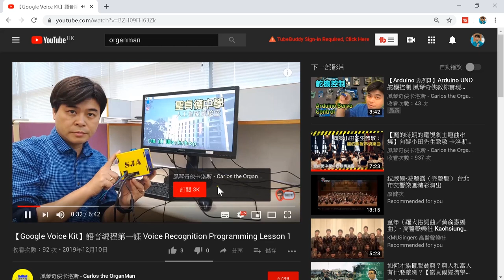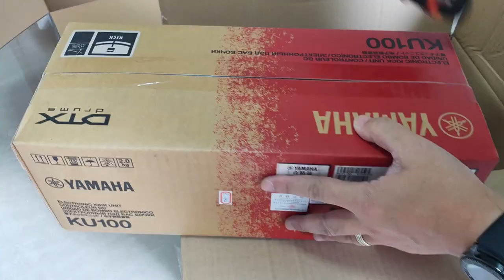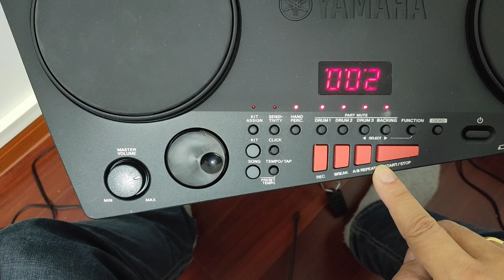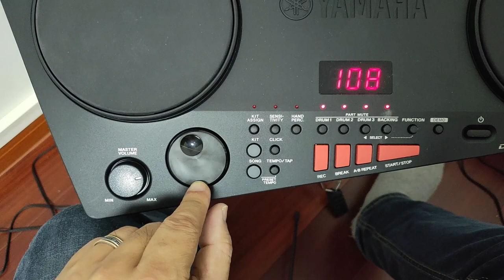【STEAM+樂器系列】電子敲擊板 Yamaha DD-75 Drum pad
Yamaha DD-75 開箱

樂器的發明及發展，和人類的文明關係密切，STEAM+樂器系列用一個科學科技工程人文數學(STEAM)的角度來看樂器，卡洛斯會帶你發現很多樂器不為人知的秘密。

活在寸金尺土的城市，懂很多樂器有時也很頭痛，卡洛斯是一個樂器痴，每件樂器都想擁有，但鼓組嘛. 也實在太大了！Yamaha 可否幫到我解決問題？要比較DD-75 電子鼓是否感覺像真，要考慮到很多物理上的問題，如敲鼓的速度及力度反應和真鼓是否相似，腳踏的彈力是否足夠等等，過程很STEAM！

"The perfect all-in-one mini drum kit solution". Designed from a drummer's point of view. Play along with your favorite music!

8 touch-sensitive drum pads in an easy-playing layout allow for expressive drumming
2 assignable foot pedals included for kick, hi-hat or any other Voice
Compact & portable design with battery operation allows you to play anywhere you want
Headphone jack allows you to play anytime you want
AUX IN jack for connecting and playing along with your favorite music
570 Voices assignable to any pad
Hand Percussion Mode
105 built-in Songs for learning and playing along with
75 programmed Drum Kits + 10 Custom Kits
32-note polyphony
Stereo speakers with bass port provide great sound quality
Reverb and Master EQ
Sensitivity adjustment for individual pads and bass pedal
Record your own Songs (up to 5 in memory at one time)
MIDI IN/OUT